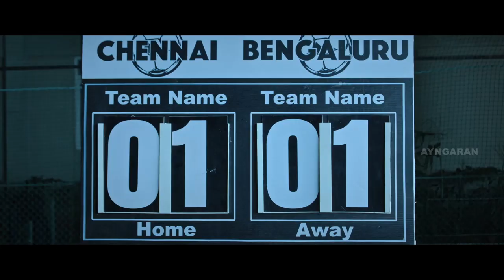அவங்க ரெடி, நீங்க ரெடியா? | Dharala Prabhu Tamil Movie | Harish Kalyan | Vivek | Tanya Hope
Dharala Prabhu Tamil Movie Scenes :

Starring Harish Kalyan
Vivek
Tanya Hope
Sean Roldan
Vivek-Mervin
Inno Genga
Madley Blues
Bharath Shankar
Kaber Vasuki
Oorka
Cinematography Selvakumar S. K.
Edited by Kripakaran

Dharala Prabhu (Generous Lord) is a 2020 Indian Tamil-language romantic comedy film written and directed by Krishna Marimuthu, in his directorial debut. A remake of the 2012 Hindi film Vicky Donor,
The film stars Harish Kalyan, Vivek and Tanya Hope in the lead roles. The film had its theatrical release on 13 March 2020 and opened to positive reviews from critics